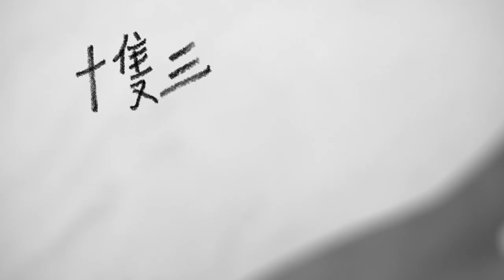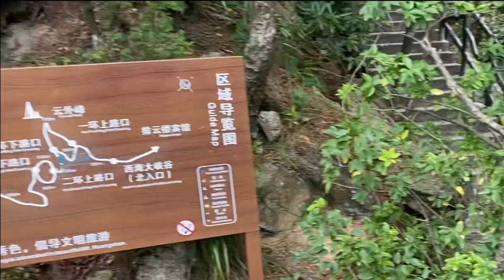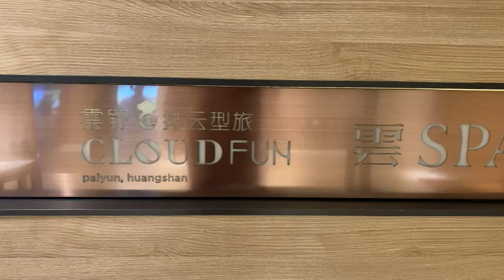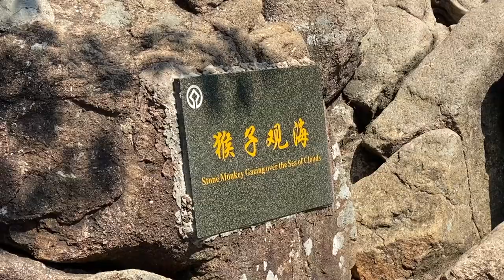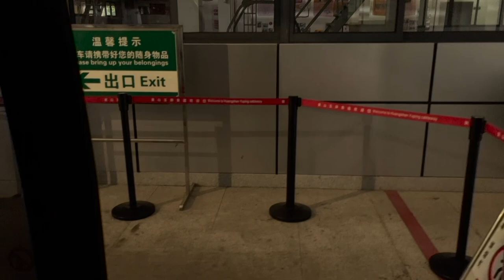[手指世界] EP. 1 各位觀眾！我們來啦！三十歲初登黃山VLOG！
🙋🏻‍♀️第一次的「手指世界」讓姆哥和指妞帶你體驗黃山的壯麗！
🙋🏻‍♂️我們選擇9月份去登黃山，是個舒適宜人的天氣，想去的朋友我們推薦這個季節啦～
🙋🏻‍♀️這次體驗2天1夜登黃山，以下提供完整行程給大家參考

第一天
酒店-🚌黃山北大門-🚌轉乘太平索道-🚠松谷庵～丹霞站-🚶‍♀️入住山上酒店排云型旅-🧗‍♀️西海大峽谷-🚂網美小火車-（步仙橋）西海瑤台-光明頂-飛來石-團結松-回到排云型旅

第二天
🌄登丹霞峰看日出-🥣排云型旅早餐-🧗‍♀️西海飯店-獅林大酒店-清涼台-猴子觀海-光明頂-白雲賓館-鰲魚峰-百步雲梯-🚠玉屏索道-🚌慈光閣～酒店

製作 / 羊🐑
企劃 / 姆哥 指妞
剪接 / 蘇:) Nicole